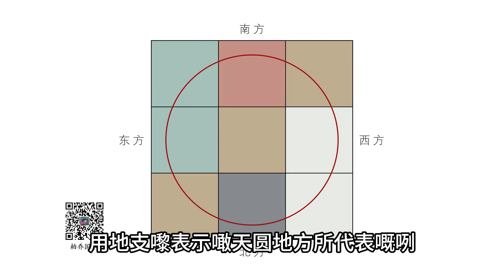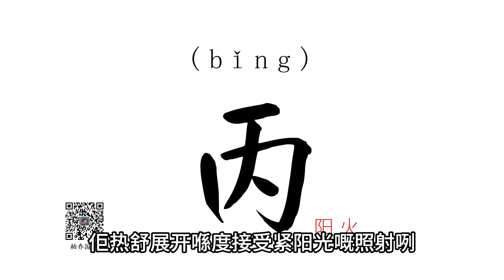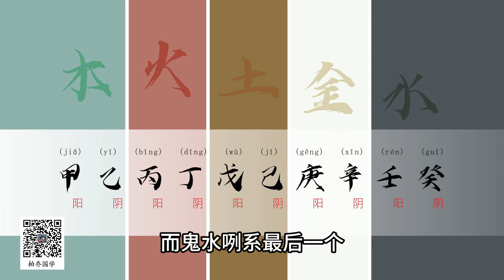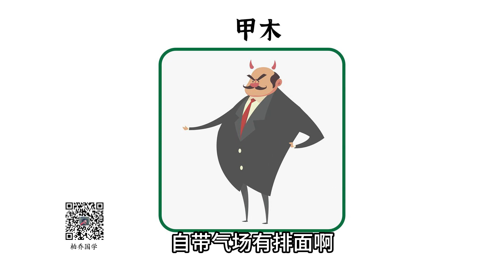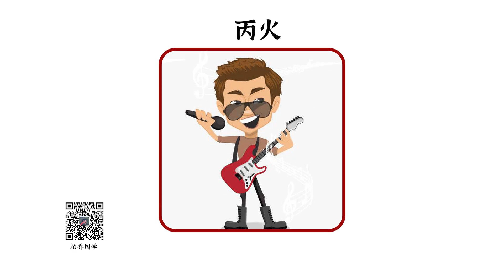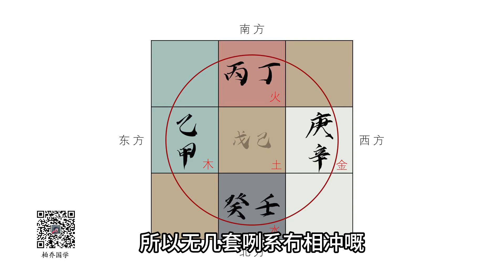粤语版本 | 20分钟讲透十天干 | 八字命理 | 易经易学【柏乔易学】